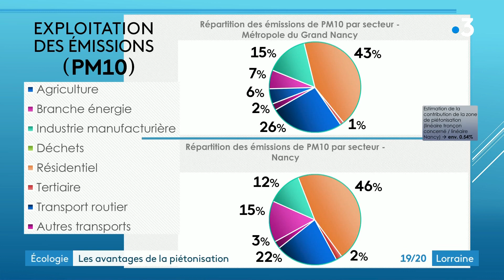La piétonisation de la vieille ville de Nancy va-t-elle changer les habitudes des nancéiens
Atmo Grand Est ne prévoit pas d'impacts majeurs sur la qualité de l'air suite à la piétonisation de la vielle ville de Nancy. En revanche, les habitudes des Nancéiens pouevtn se modifier entrainant dans un second temps un cuycle vertueux.